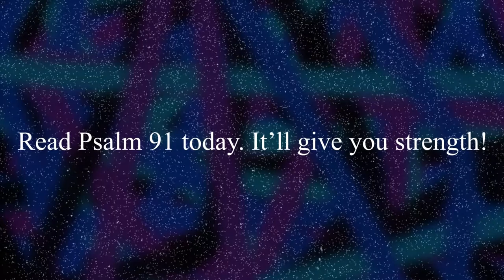ocarina of time day 3 highlights!